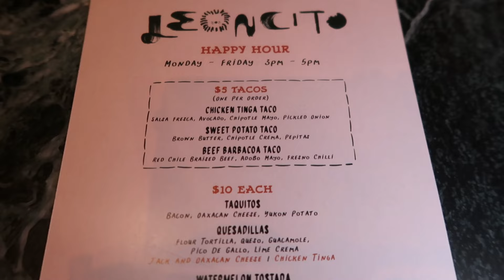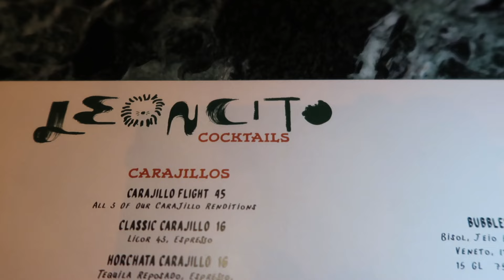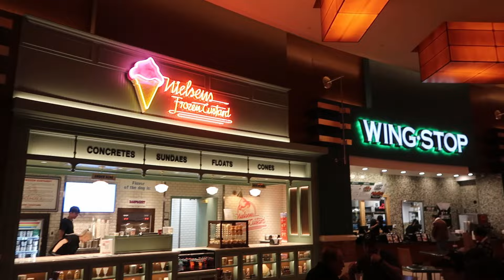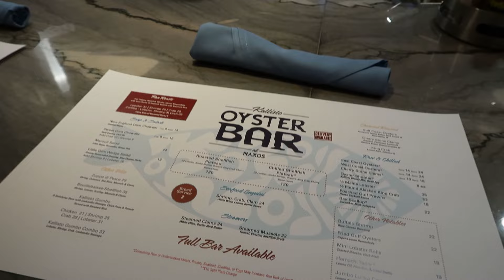HAPPY HOUR IN LAS VEGAS- Leoncito Red Rock Casino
Let's try Leoncito, the brand new restaurant at Red Rock Casino, bringing classic and modern Mexican food to Las Vegas. We went for Happy Hour then explored the casino after. Leoncito is the newest restaurant to open at Red Rock Casino in Summerlin Las Vegas and offers a great Mexican happy hour option.

Leoncito
11011 W Charleston Blvd

🎁Wishlist (requested)